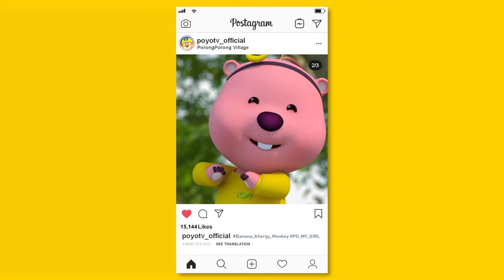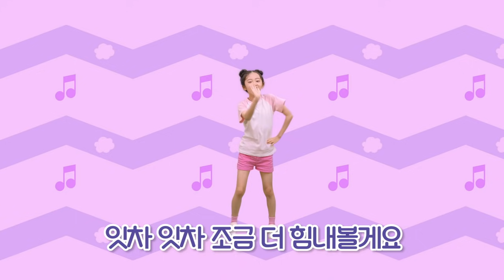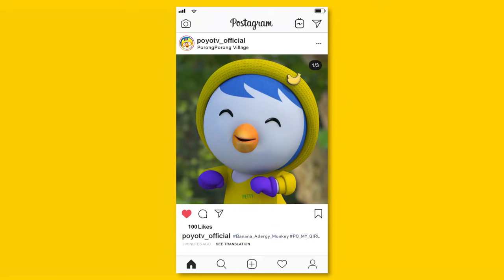오마이걸 반하나 X 뽀로로 | 바나나 알러지 원숭이 | 뽀로로 노래 | 동물동요 | 과일동요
오마이걸 유닛 ‘오마이걸 반하나’의 히트송 ‘바나나 알러지 원숭이’가 뽀로로 버전으로 재 탄생했어요!
바나나 알러지가 있는 원숭이, 그리고 뽀로로 친구들과 함께 신나게 불러보아요!

[가사]
상상만 해도 웃음이 나요
바나나 한입 먹지 못하는
원숭이라니 내가 생각해도
정말 신기하죠

믿을 수 없는 일이 생겼죠
엄마가 손에 꼭 쥐여주신
빨대를 타고 올라오는
노란 바나나  우유

나는 바나나 알러지 원숭이
그래도 나는 바나나 좋아해
바나나 우유 있어서  난 좋아

오예 오 예 오 오 오
오예 오예 오예 오예 오예 아우

어떡해 나 바나나가 없으면
어떡해 (어떡해) 어떡해 (어떡해)
바나나 (바나나) 바나나 나나나나

그래도 나는 바나나 사랑해

바나나 우유 있어서 행복해